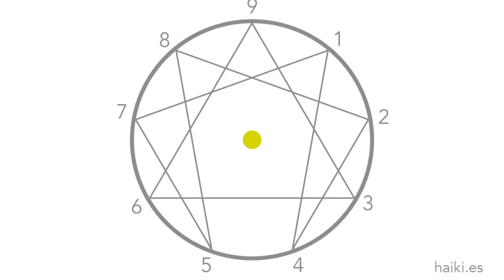¿Podemos integrar la PNL y el eneagrama? por Silvia Charquero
¿Podemos integrar la PNL y el eneagrama?
 por Silvia Charquero
Libro:Eneagrama y P.N.L.
Carrión López, Salvador A.
Eneagrama y Terapia.
Más en Haiki.es
PNL
👉🏻1 ¿Qué es la PNL?
La Programación Neurolingüística (PNL) es una metodología que se enfoca en la comprensión de cómo los seres humanos procesamos la información, tanto a nivel cognitivo como emocional.
Esta disciplina surgió en California, Estados Unidos en la década de 1970 a partir de la observación de terapeutas y psicólogos (Richard Bandler, John Grinder y Frank Pucelik), quienes buscaban entender las estrategias y patrones de pensamiento que utilizaban para ayudar a sus pacientes a cambiar sus comportamientos y actitudes.
La PNL se basa en la premisa de que la manera en que una persona percibe el mundo y se comunica consigo misma y con los demás está influenciada por su programación mental.

Pronto veremos que también se puede usar desde el propio eneagrama.

👉🏻2 ¿Para qué sirve la PNL?
La PNL nos permite cambiar patrones de comportamiento a través de técnicas que optimizan nuestra capacidad de comunicación.
Al conocer cómo procesamos la información neurológicamente, podemos modificar dichos patrones mediante herramientas como la visualización, la línea del tiempo y el cambio de historia.
La PNL nos hace conscientes del lenguaje verbal y no verbal y nos ayuda a comunicarnos de forma efectiva en nuestras relaciones personales, así como a superar limitaciones y lograr cambios profundos y duraderos.

👉🏻3 En PNL el proceso de aprendizaje se establece en cuatro fases
Fase 1: Incompetencia inconsciente. No sé que no sé.
Fase 2: Incompetencia consciente. Sé que no sé.
Fase 3: Competencia consciente. Sé que sé.
Fase 4: Competencia inconsciente. No sé que sé.
La PNL te ayuda a desaprender y reaprender para crear nuevos programas mentales que te faciliten la vida y te ayuden a lograr tus objetivos.
Se ha desarrollado principalmente en las relaciones interpersonales y el ámbito laboral, y puedes utilizarla para entrenar tus competencias, resolver conflictos e influir sobre otras personas.
📌Te podría interesar el libro:
PNL Desde Cero
Autor: Ollie Snider